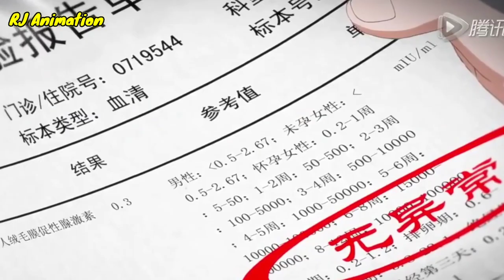Some Ugly Loser Ate Expired Chocolates And Become The Harem King Of His School Part - 2 in Hindi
Some Ugly Loser Ate Expired Chocolates And Become The Harem King Of His School | Anime Recap

THIS IS THE GREATEST GUY ATE SOME EXPIRED CHOCOLATES AND HAD THE WEIRDEST DREAM ALL TIME!

Anime Genre  : School, Romance,Comedy, Fantasy, Supernatural.

Anime Credit - Some Ugly Loser Ate Expired Chocolates And Become The Harem King Of His School

Some Ugly Loser Ate Expired Chocolates And Become The Harem King Of His School Part -2 | Anime Recap
 AniClimax
Some Ugly Loser Ate Expired Chocolates And Become The Harem King Of His School Explain in hindi AniClimax
Some Ugly Loser Ate Expired Chocolates And Become The Harem King Of His School AniClimax
AniClimax latest recap
AniClimax recap
Recap AniClimax
AniClimax
Cupid Chocolate Recap hindi
Cupid Chocolate Episode 2 in Hindi
Cupid Chocolate carry anime
Cupid Chocolate latest Episode
anicapped
Shin recap
anime series
Aniplot recap in hindi
my star anime in hindi
hindi explainer
hindi anime explain
anime in urdu
harem anime
September new anime in hindi
top 10 anime to watch
anime watch 2023
latest anime recommendations 2023
anime recommendations to watch
Aniplot
Anime recap hindi
Animated movie in hindi
Anime series in hindi full